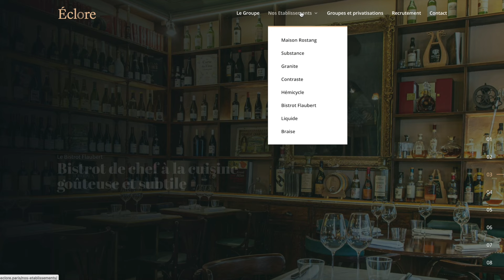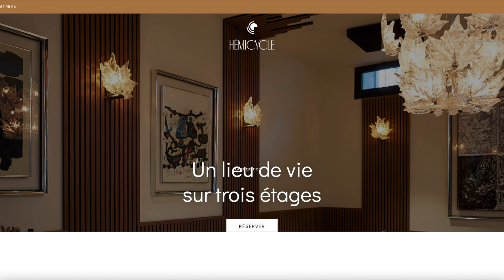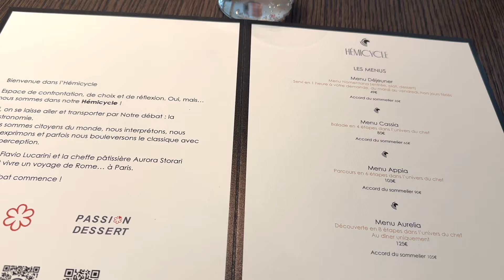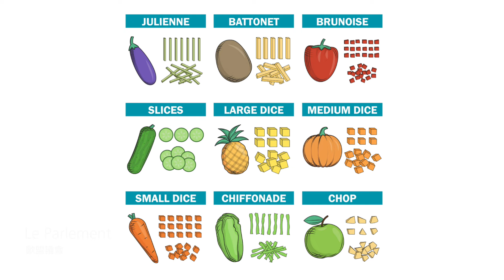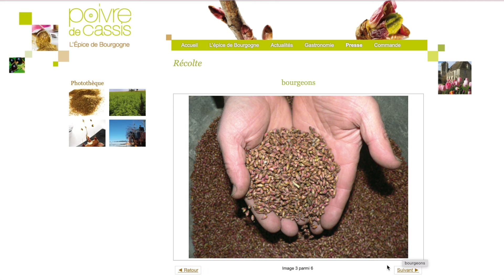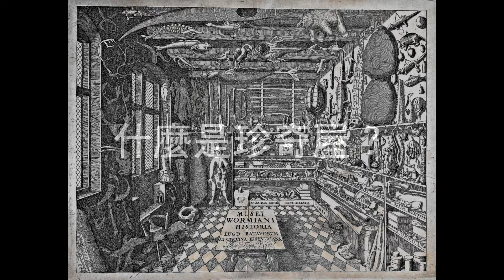【中午吃什麼？】巴黎創意新星餐廳Hémicycle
好久沒上片了，最近有空會努力剪片滴.

這一集的問題如下：
00:50 什麼是Hémicycle？
03:09 什麼是Ricotta？
04:25 什麼是Fregola？
06:33 什麼是細丁Brunoise?
07:58 什麼是黑醋栗胡椒？
09:35 什麼是珍奇屋？